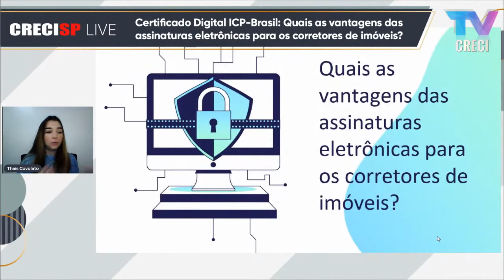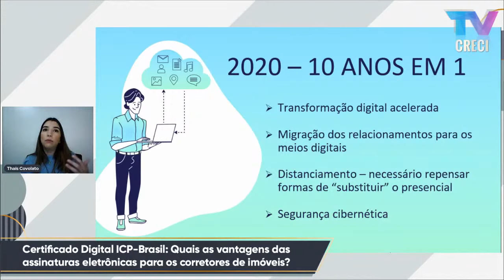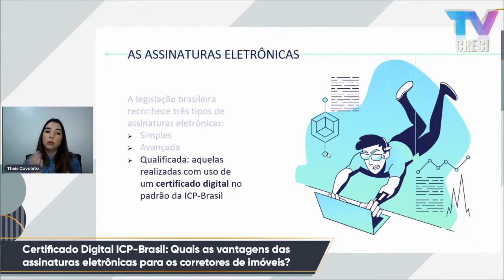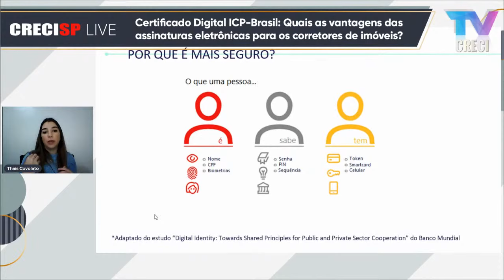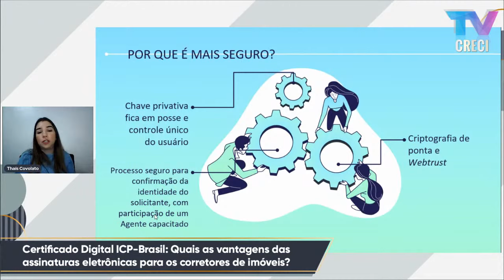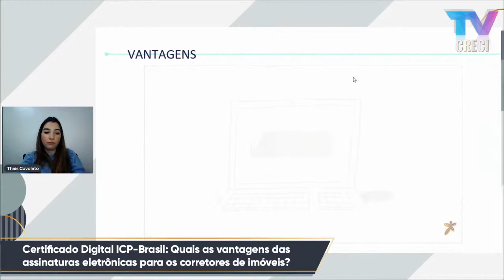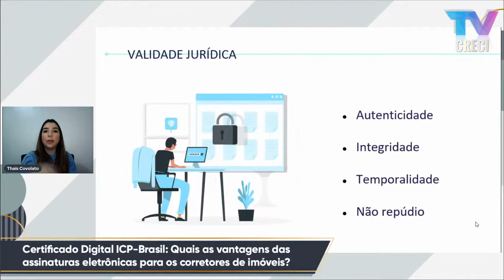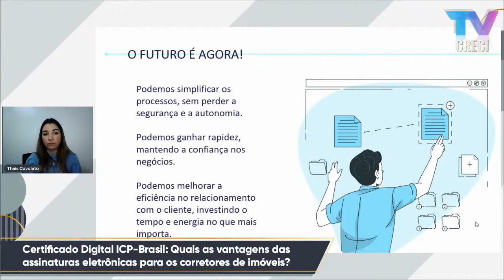Certificado Digital ICP-Brasil: Quais as vantagens das assinaturas eletrônicas? - Thaís Covolato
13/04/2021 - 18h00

Coordenadora do Comitê de Identidades Digitais da Camara-e.net, principal entidade multissetorial da América Latina e brasileira de maior representatividade da Economia Digital.

Tema: Certificado Digital ICP-Brasil - Quais as vantagens das assinaturas eletrônicas para os corretores de imóveis?

A transformação digital é um caminho sem volta! Cada vez mais, nos relacionamos pelos meios online, tanto na vida pessoal, quanto na profissional. O certificado digital ICP-Brasil pode ser um grande aliado aos Corretores de Imóveis nas suas tarefas diárias. O objetivo da palestra é esclarecer o que é o certificado digital e quais são as suas vantagens, como ele pode ser utilizado de forma prática para simplificar a rotina do profissional e quais são suas características tecnológicas e jurídicas que garantem a integridade,  a autenticidade e a segurança nas transações imobiliárias.